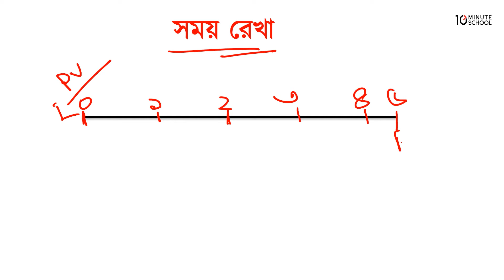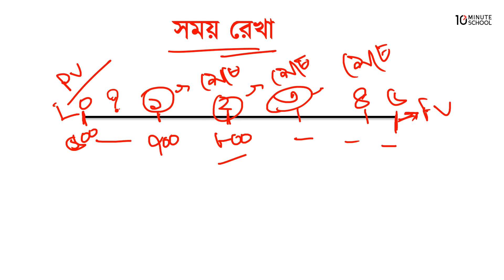০৩.০৩. অধ্যায় ৩ : অর্থের সময়মূল্য : সময় রেখা [HSC]